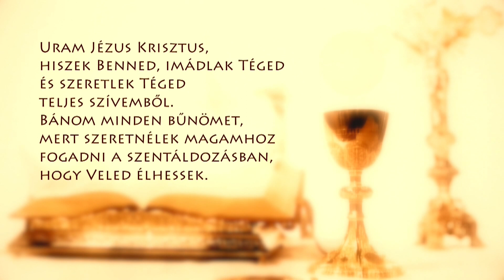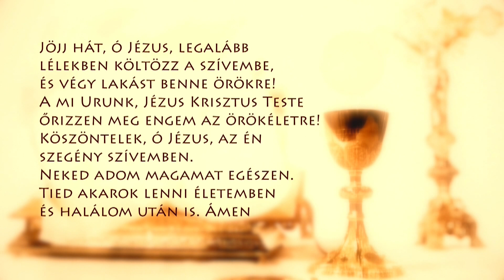Szentmise a Sziklatemplomból – P. Pál Dániel Csaba – 210117